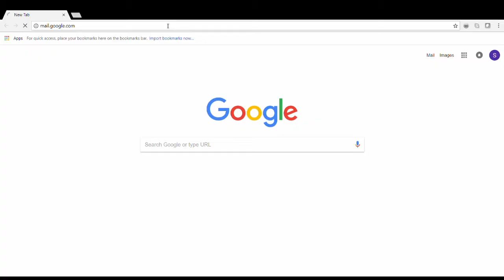How a Tutor Can Help with GRE Prep | GRE Tutoring & Test Prep Strategies from MyGuru Tutoring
Find out how a GRE tutor from MyGuru can help you with GRE test prep.  MyGuru GRE offers one-on-one online tutoring.  Your MyGuru Tutor will help with your GRE preparation so you are confident and ready for your GRE exam.  Watch this video to learn MyGuru's Director of Online Tutoring describes how a MyGuru tutor effectively work with online student to offer personalized advice.

To sign up for online (or in-person) for GRE tutoring,

Or learn more about our perspective on tutoring, how we help you identify strengths, weaknesses, build a customized study plan, explain difficult concepts, and more